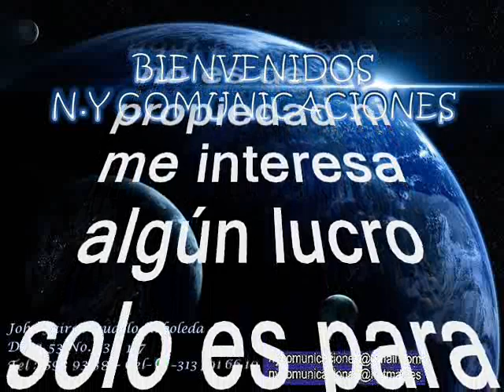LOS HISPANOS CON RODOLFO - TODOS LOS DOMINGOS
Amigos suscriptores del canal: buenos días, buenas tardes y buenas noches donde quieran que se encuentren. Hoy les dejo a consideración delicioso tema tropical titulado: “Los domingos”, interpretada por ni más ni menos que por Marco Tulio Aicardi Rivera, más conocido como Rodolfo Aicardi con los Hispanos. Un tema tropical pegajoso y obligatorio de sonar y bailar en todas las fiestas hablar de Rodolfo seria redundante pues es uno de los más grandes cantantes del género tropical que se ha hecho en nuestro país. Los Hispanos se convertirían en la orquesta de moda que amenizó las principales fiestas de todo el país, hasta llegar a ser artistas exclusivos de discos Fuentes en Medellín. Solo les dejo a su consideración este caramelo escaso para que lo capitalicen en sus archivos musicales. Disfrútenlo.